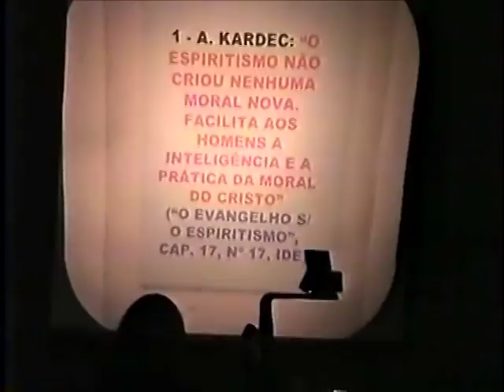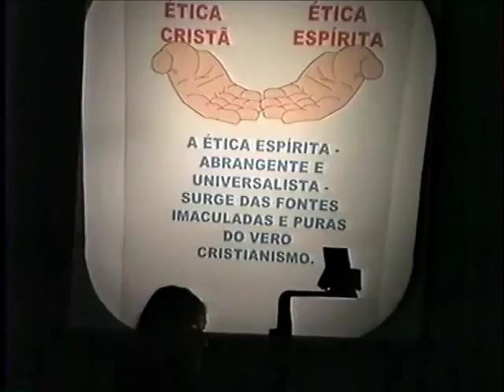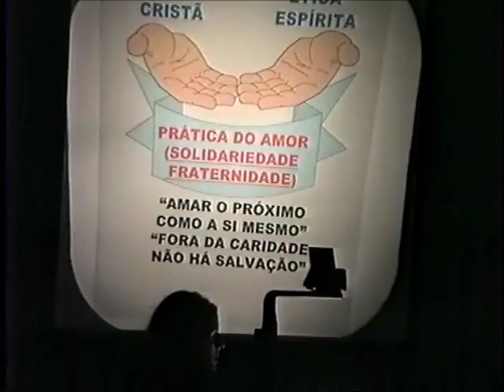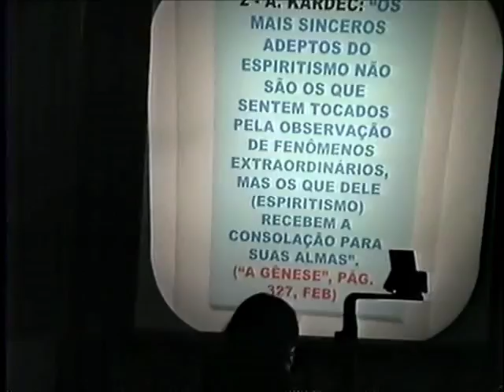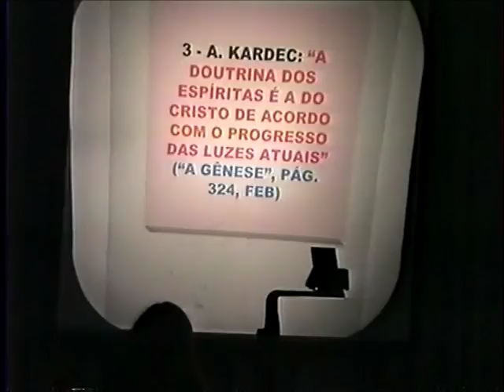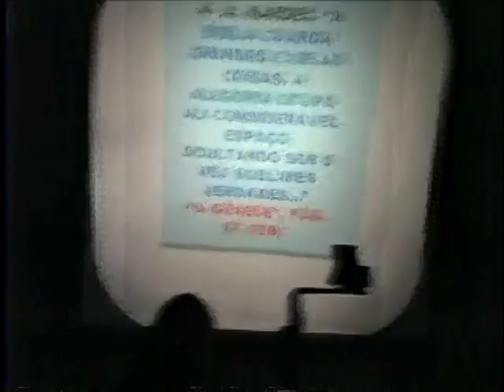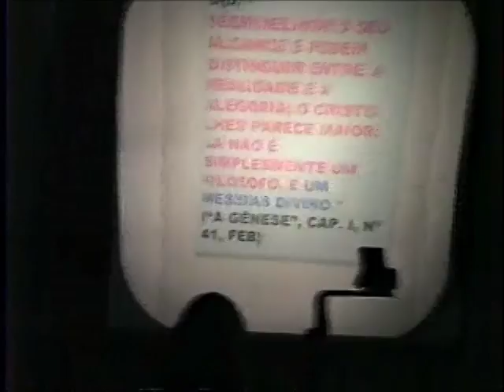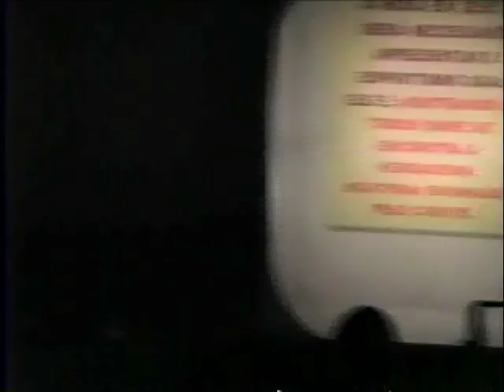Medicina, Evangelho e Ética Médica - Dr. Américo Nunes Filho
Palestra sobre Medicina, Evangelho e Ética Médica, com Dr. Américo Nunes Filho (AME-Rio), no MEDNESP 1999.